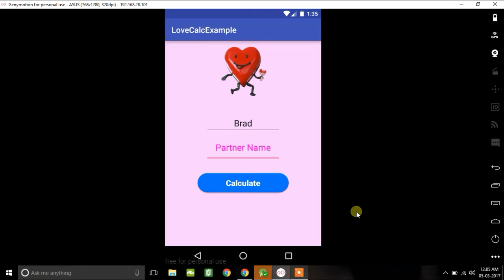Android Studio: Love Percentage Calculator App Demo